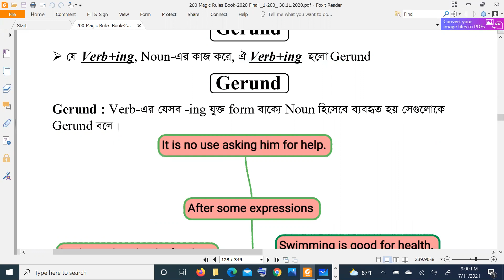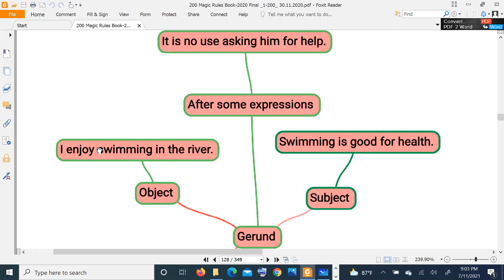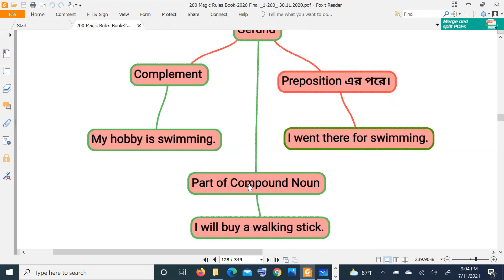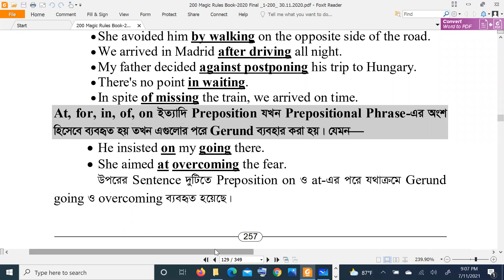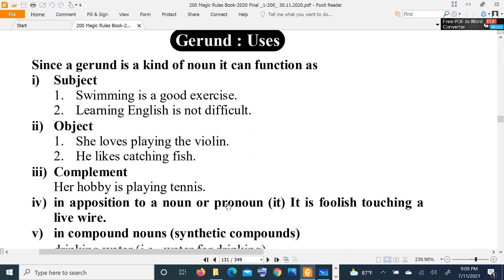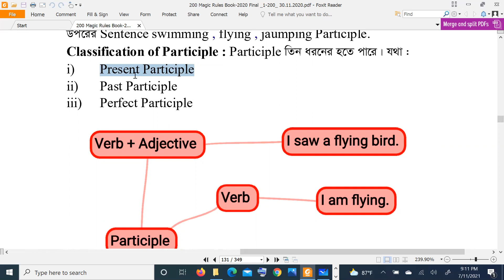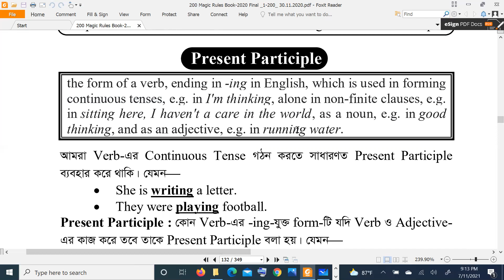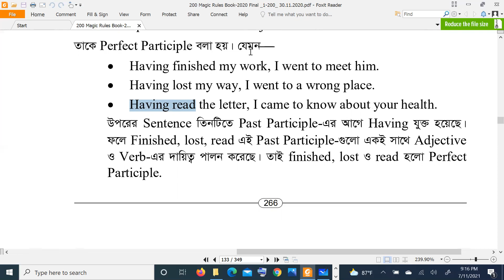Gerund VS Participle # 200 Magic Rules of English Grammar # Lecture - 44